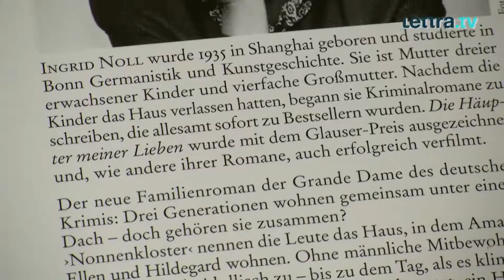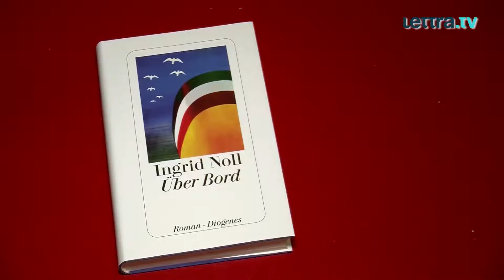10 FRAGEN an Ingrid Noll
Warum sie lieber Kriminalromane als Liebesgeschichten schreibt, wie es zu ihrer kleinen Freundschaft zu einem Eichhörnchen kam und worum es in ihrem aktuellen Roman ÜBER BORD geht -- all das und mehr hat uns Ingrid Noll in 10 FRAGEN beantwortet.

Direkt zum Buch